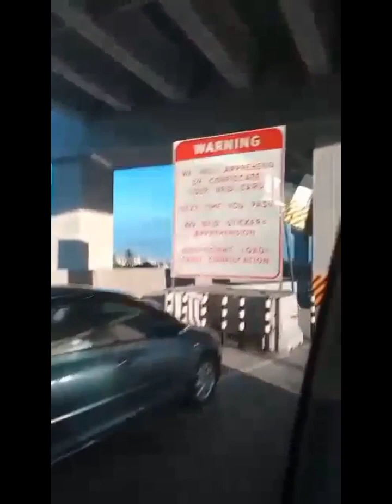Kwentuhan at Tawanan sa Skyway to Balintawak